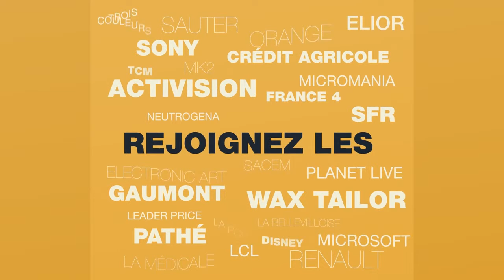Présentation DTMCproduction "nos idées, votre communication"